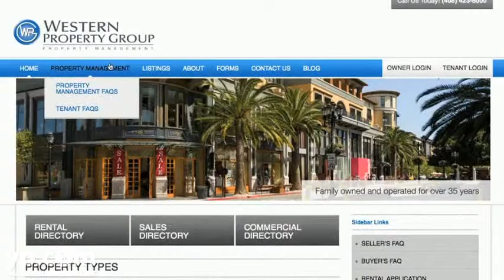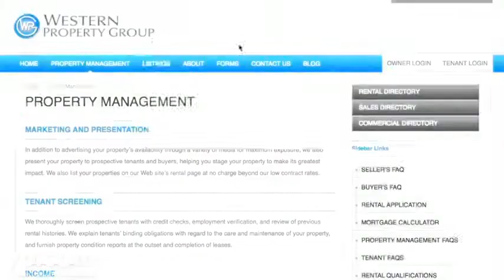Western Property Group Leasing and Management in San Jose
Property. Renting it out, buying it up, or selling it, Western Property Group helps your property work for you. Serving the greater Bay Area, this independent, family-owned property management firm offers full service, including leasing, brokerage, sales, rent collection, site maintenance, accounting and more. Always ready to answer questions or take that extra step, they keep you and your property in good shape. Se habla espanol.